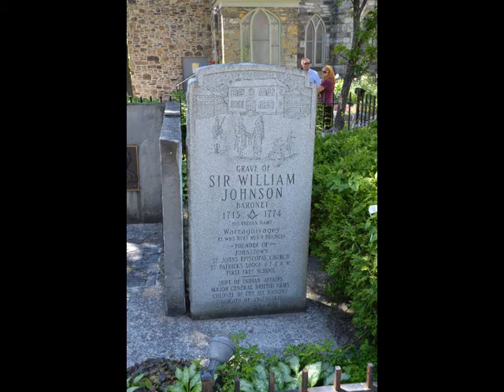Death and Diplomacy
A collection of photos showing the events at Johnson Hall commemorating the 240th anniversary of last council, death and funeral of Sir William Johnson July 11, 1774